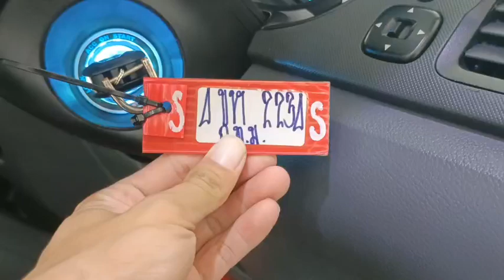2234 FORD DC WHITE 3.9..2024